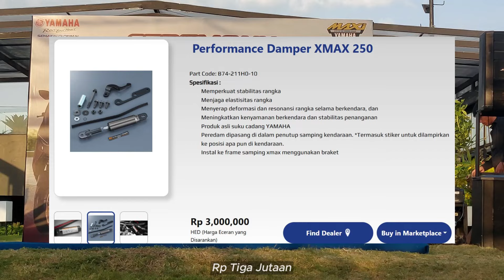Bocoran Harga Performance Damper Yamaha NMAX Turbo Tech Max Ultimate Terjangkau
beli sepatu kopling nmax old 2dp di marketplace kesayangan pemirsa semua
Musik 🎶 Blue Dream - Cheel
Bergabung dengan channel ini untuk mendapatkan akses ke berbagai keuntungan:
Penjelasan ❄  Video Singkat dari channel pertamax7 ini berisi  Bocoran Harga Performance Damper Yamaha NMAX Turbo Tech Max Ultimate Terjangkau
Semoga bermanfaat
Performance Damper XMAX 250
Part Code: B74-211H0-10

Spesifikasi :

Memperkuat stabilitas rangka
Menjaga elastisitas rangka
Menyerap deformasi dan resonansi rangka selama berkendara, dan
Meningkatkan kenyamanan berkendara dan stabilitas penanganan
Produk asli suku cadang YAMAHA
Peredam dipasang di dalam penutup samping kendaraan. *Termasuk stiker untuk dilampirkan ke posisi apa pun di kendaraan.
Instal ke frame samping xmax menggunakan braket